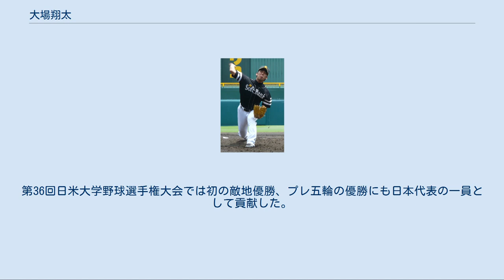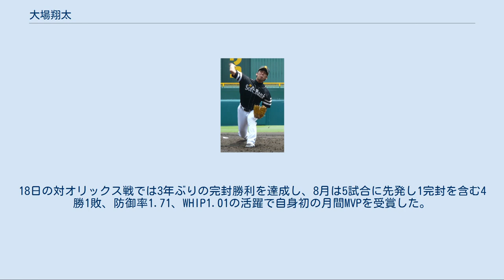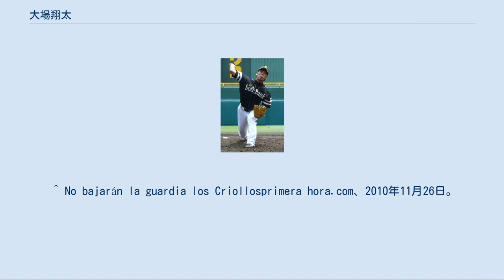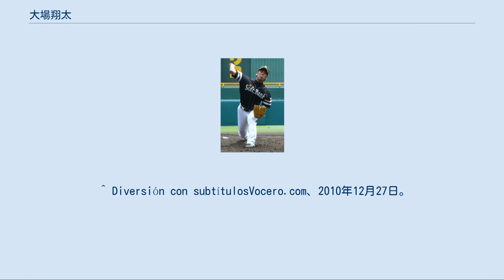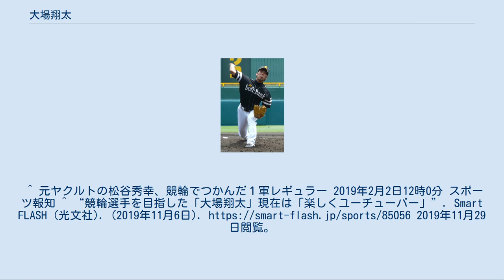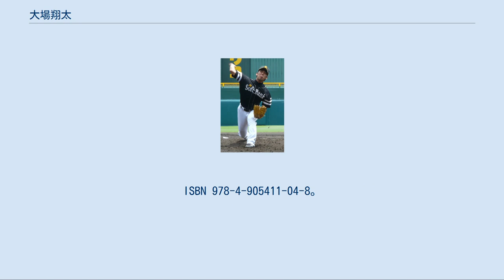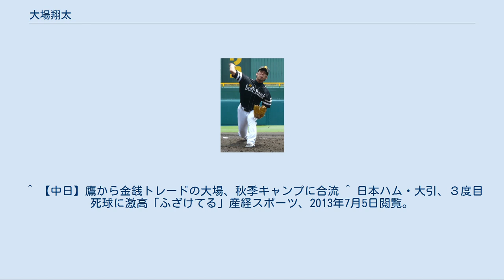大場翔太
大場 翔太（おおば しょうた、1985年6月27日 - ）は、東京都足立区出身の元プロ野球選手（投手）。
右投右打。
愛称は「ばっさん」。
 八千代松陰高校時代は春に関東大会出場があるものの、夏は県大会ベスト8が最高で甲子園出場はなかった。
進学した東洋大学では一年秋からリーグ戦に登板し、二年春には二試合連続完封を挙げるなど高市俊と共にリーグトップの防御率をマーク。
以降先発に定着した。
三年時に行われたIBAFインターコンチネンタルカップでは最優秀防御率を獲得。
 四年時は、春はリーグタイ記録の9勝・リーグ新記録の115奪三振。
秋にも8勝を挙げ同大学初の春秋連覇に貢献し、二季連続でMVP・最優秀投手・ベストナインの三冠に輝いた。
第56回全日本大学野球選手権大会ではベスト8、そして第38回明治神宮野球大会では2完封を含む三連続完投勝利で初優勝にそれぞれ貢献。
すべて完投で優勝したことから「平成の鉄腕」の異名がついた。
第36回日米大学野球選手権大会では初の敵地優勝、プレ五輪の優勝にも日本代表の一員として貢献した。
大学通算62試合登板33勝11敗、防御率2.13。
通算410奪三振と春から秋にかけての14連勝もリーグ新記録。
 2007年のNPB大学・社会人ドラフト会議1巡目で、6球団（オリックス、横浜、ソフトバンク、阪神、日本ハム、巨人）から重複指名。
抽選の結果、福岡ソフトバンクホークスが独占交渉権を獲得し、（出来高分の5,000万円を含む）契約金1億5,000万円、年俸1,500万円（金額は推定）という条件で入団に至った。
 2008年、3月23日の東北楽天ゴールデンイーグルス戦でパ・リーグ史上初のプロ初登板で無四球完封勝利を記録。
4月5日の千葉ロッテマリーンズ戦では7者連続三振を含む球団新記録の16奪三振で2度目の無四球完封勝利を記録した。
しかし徐々に成績を落とし、シーズン中盤には二軍へ落ち、3勝に終わった。
13試合で14被本塁打といわゆる「一発病」に苦しみ、クイックや牽制などの技術面でも課題を残した。
当時の二軍監督石渡茂は「彼は気持ちを表に出すタイプなので、序盤以降は精神的な部分に問題があった」と語っている。
 2009年、先発登板した7月31日の対オリックス・バファローズ戦では1回表に大引啓次の頭部に死球を与え、わずか8球で危険球により退場処分となった。
先発として12試合に登板し0勝3敗、防御率5.86、WHIP1.52に終わるが、リリーフでは10試合の登板で1勝0敗、防御率2.36、WHIP1.10の成績を残した。
 2010年は一軍登板4試合に終わるも、ファームではウエスタン・リーグ規定投球回到達者中2位の防御率2.99と同1位のWHIP0.89をマーク。
与四球率も1.49に抑え、課題であった制球難に改善の兆しが見えた。
10月には台湾で開催された第17回IBAFインターコンチネンタルカップの日本代表に選ばれ、11月には岩嵜翔と共にプエルトリコのウィンターリーグに派遣され、クリオーヨス・デ・カグアスに所属。
6試合に先発し34回を投げ4勝0敗、防御率2.65、WHIP1.35の成績を残し、ドミニカ共和国とのオールスターゲームにも選出された。
監督のリノ・リベラからは「メジャーでも通用する才能とポテンシャルを持っている」と高く評価され、自身は投手コーチからツーシームを教わり「投球が楽になった」と語った。
 2011年はルーキーイヤー以来の開幕一軍を果たし、序盤は敗戦処理や大量リードの展開で安定した成績を残した。
7月15日の対ロッテ戦で3回で降板した山田大樹の後を受け3回1/3を投げ1失点と好投し、2年ぶりの勝利を挙げた。
19日の埼玉西武ライオンズ戦では抹消されたD.J.ホールトンの代役として初先発し、5回2/3を投げ2安打10奪三振で白星を挙げ、さらに8月4日の対オリックス戦でも先発予定だった大隣憲司の体調不良により代わって先発し、5回無失点の投球で3勝目を挙げた。
このように代役やスクランブルで先発や長いイニングを投げることが多いことから『ミスター代役』、『お助けマン』などと呼ばれた。
18日の対オリックス戦では3年ぶりの完封勝利を達成し、8月は5試合に...